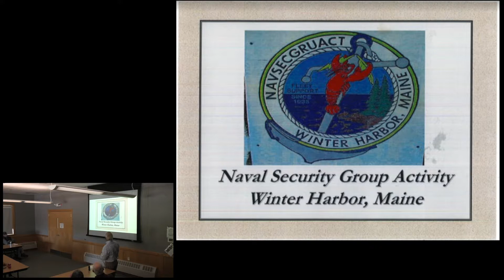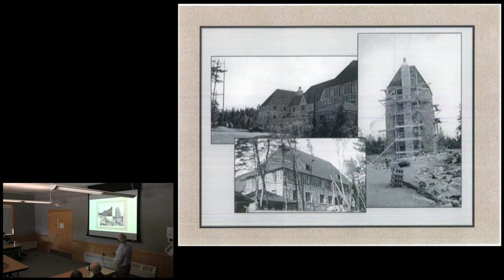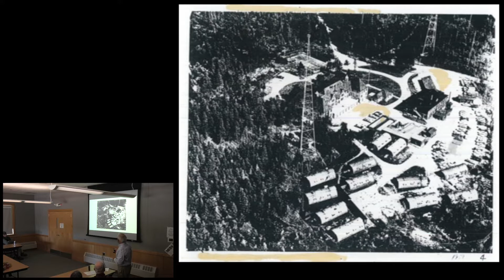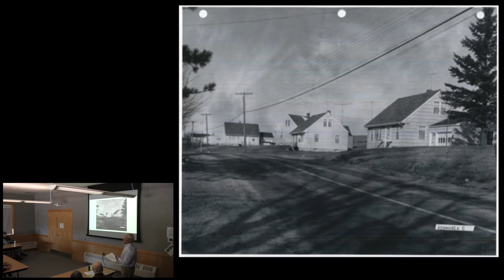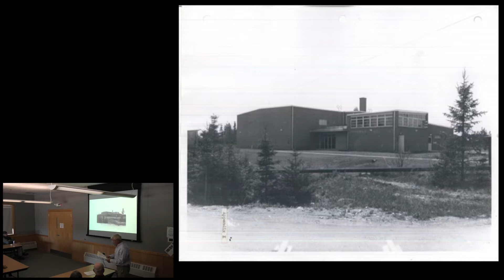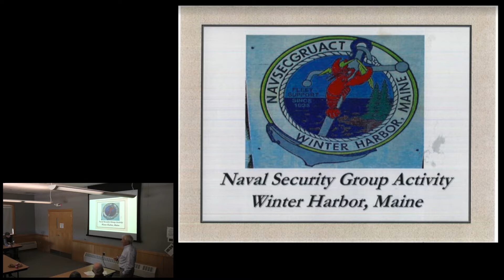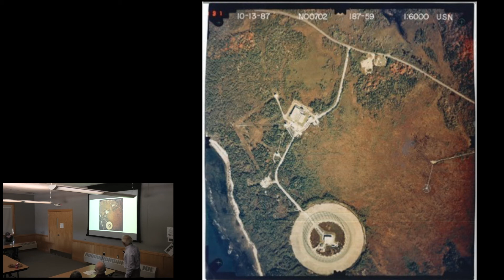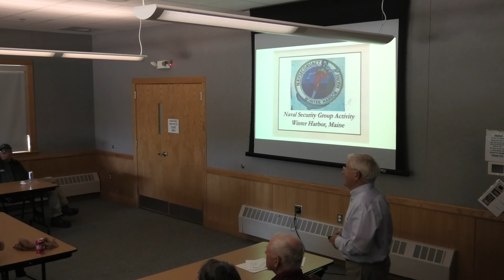History of the Navy Base in Winter Harbor, Maine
The history of U.S. Naval Radio Station Winter Harbor, Maine, that was placed into commission on February 28th, 1935, and subsequently decommissioned in July 2002, presented by Dale Woodward of Gouldsboro, Maine, who worked at the base for 28 years.